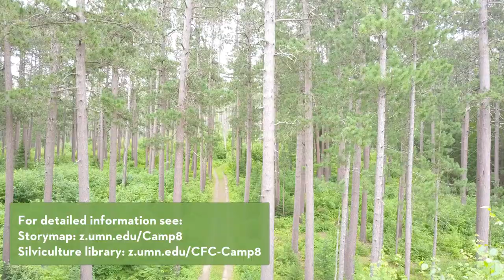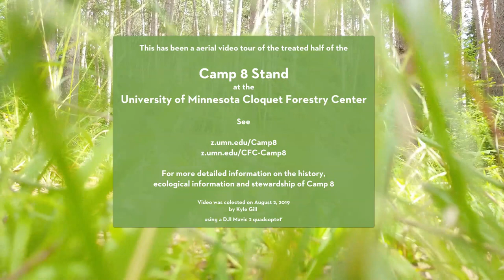Aerial Tour of UMN CFC Camp 8 Treated Half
An aerial tour of the treated half of the Camp 8 stand ("Stand" = a portion of a forest) at the University of Minnesota Cloquet Forestry Center. Camp 8 is a 44-acre portion of the CFC that is primarily managed for its ecological value as a reserve, rather than another value, such as timber or wildlife production, and as an example of what portions of the landscape looked like prior to European American Colonization of the region. The plant community has been identified as a northern dry-mesic mixed woodland - an FDn33 within the MN DNR ecological classification system. The canopy is dominated by 200-250 year old red pine trees. The stand structure was maintained by regular surface fires throughout the 1800s. Since 1984 it has had "Treated" and "Untreated" halves. The treated half had its structure mechanically restored to mimic what the stand might have looked like if the surface fire regime had continued. The untreated half has been left to develop without specific human action. See both z.umn.edu/Camp8 and z.umn.edu/CFC-Camp8 for more detailed information on the biological and cultural history, ecological characteristics, and stewardship of the stand. See cfc.cfans.umn.edu for more information about the CFC. The video was collected on August 2, 2019.